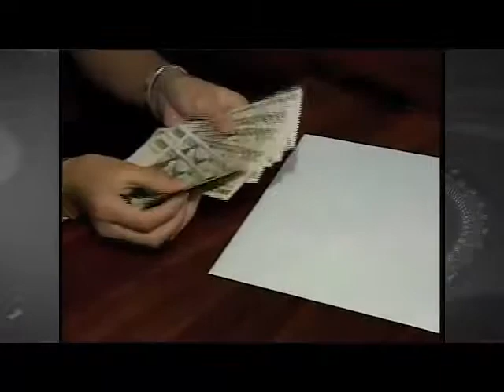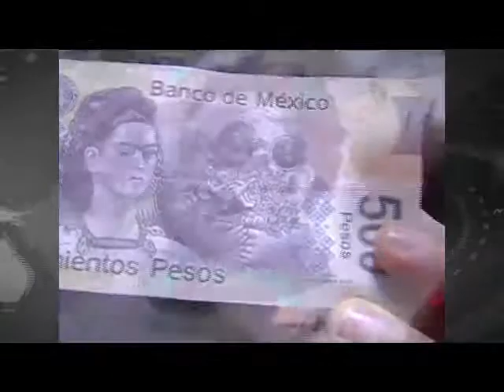México.- SHCP da a conocer deuda pública. De gobiernos locales al cuarto trimestre, 2014.